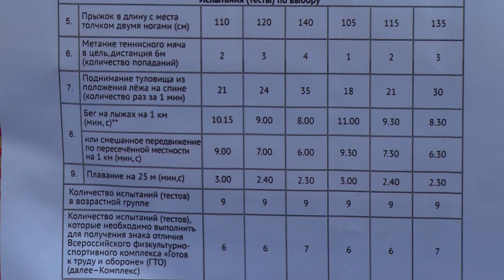Единый день сдачи норм ГТО | Первоклассники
В универсальном спорткомплексе «Подмосковье» прошел Единый день сдачи нормативов ГТО. В этот раз физические упражнения выполняли самые маленькие участники сдачи нормативов– первоклассники. Подробности в следующем сюжете.